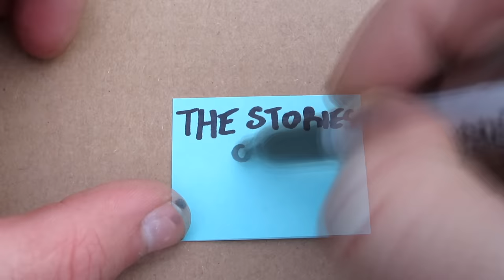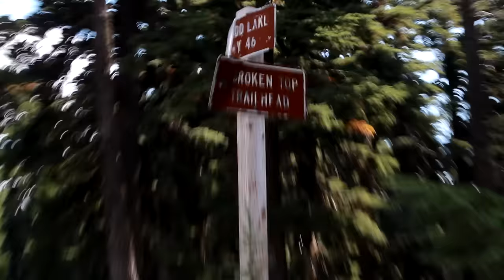The Hidden Lake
52” Light Bar

50W Bendable Solar Panel

21W Solar Panel

Computer Gear